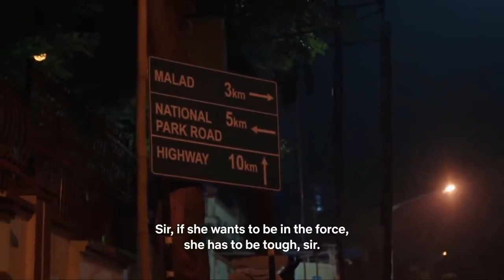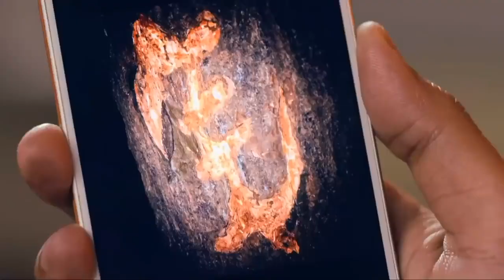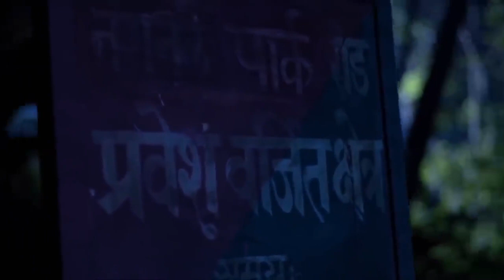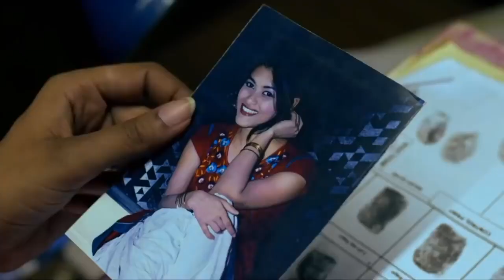GHOST STORY S01E01 | HORROR SERIAL EPISODE S01E01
HORROR DRAMA SERIAL WEBSERIES 2020 HD